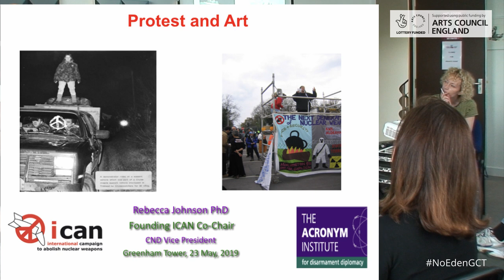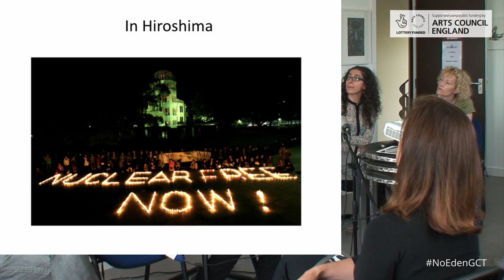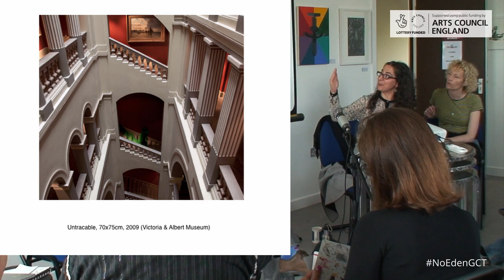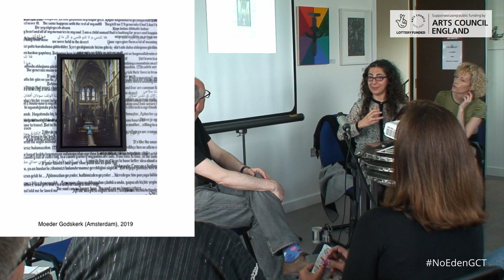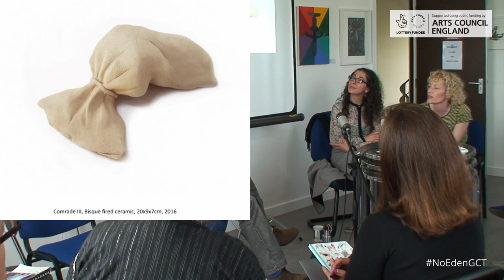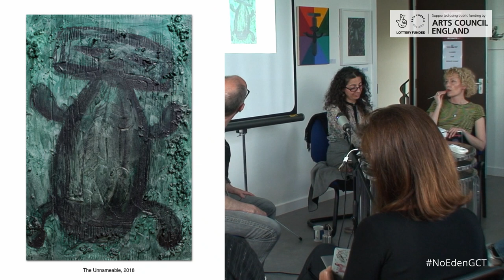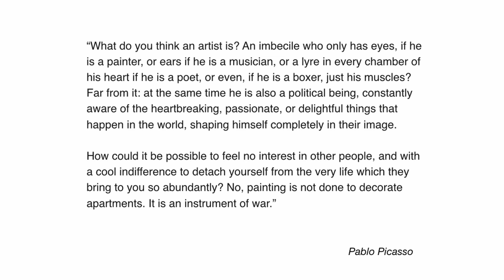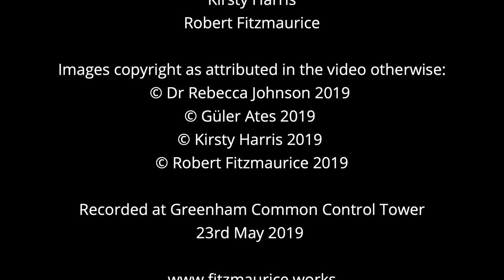Panel Discussion: Protest and the Art of Protest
This panel discussion was part of the exhibition NO EDEN at Greenham Control Tower 16th March - 29th May 2019. Each panellist's presentation can be watched as follows:

Further information about the discussion and the panellists:
Protest can take many forms. It is often encountered in public spaces and collective actions such as marches, rallies and graffiti, and of course at the peace camps of Greenham. Yet protest may also appear in other forms that are less immediate and interventionist such as texts, lectures and works of art.  This discussion considers these different perspectives and what connections exist between making art and protesting.

The Panelists:
Dr Rebecca Johnson is the founding Co-Chair of the International Campaign to Abolish Nuclear Weapons (ICAN), 2017 Nobel Laureate, and long-time feminist peace campaigner. She lived at the Greenham Women’s Peace Camp from 1982-87, and will share stories and songs from that time.

Güler Ates makes art historical references which are both reverential and subversive. By acknowledging Orientalism, a genre created by and for European male artists that is often considered mere aesthetic indulgences of erotic desire rather than accurate or cognisant depictions of the Middle East, Ates asks us to reconsider these tropes.

Kirsty Harris is an artist and curator living in London. Her work investigates the atom bomb. While referencing the scale, beauty and abhorrent nature of these events, she delves into the periphery of the subject - the myths, characters and surrounding evidence. As a child, Kirsty Harris regularly attended CND protests with her family, this dichotomy of sentiment - dread and awe - drives her practice.

Robert Fitzmaurice makes art about the human condition, rites of passage and identity. For NO EDEN he presents images that not only reflect upon gender roles highlighted by the history of the peace camps but also the problematic language used by men of power who since antiquity associate violence and destruction with virility.

The Chair
Meg Thomas is a director of Greenham Control Tower Ltd. She has a  lifelong interest in the arts and since her retirement from Medicine in 2014 has been active as a volunteer at local heritage sites and a board member since the creation of Greenham Control Ltd in 2017.